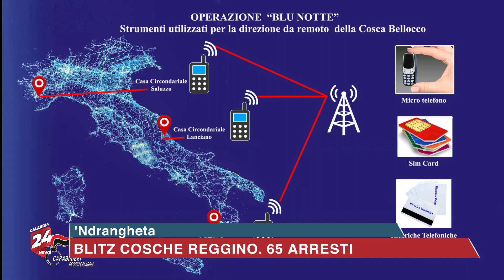'Ndrangheta: Blitz in diverse regioni. Inferto colpo a cosca Bellocco